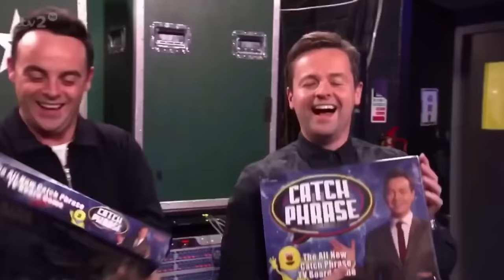ant and dec bullying stephen mulhern pt 3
Hiya buddies! I had no idea the last 2 videos would do so well, thank you so much.

I was planning on this being the last one for now, but I’ve found even more stuff that I just can’t not make another one 😂. This is kinda getting ridiculous now XD.

I had already uploaded (but not published) this video before the stuff about Phil came out so I haven’t removed the This Morning clip but I have blurred his face as I do not want him on this video which is just meant to make people laugh.

As said before, most the clips are from Britain’s Got More Talent and Saturday Night Takeaway, which belong to ITV.

Anyway, I’m off to watch Stephen on Catchphrase now😛.